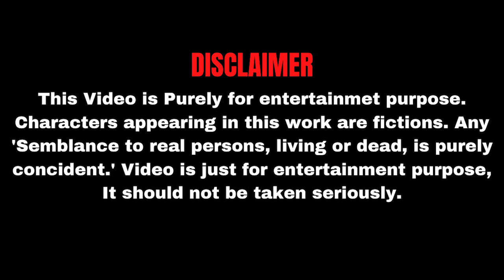HOUSEWIFE EP 1 | गृह मंत्री | New Nepali Comedy Video | Dimag Kharab | July 2021 | Anish & Ashma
HOUSEWIFE  EP 1 | गृह मंत्री | New Nepali Comedy Video | Dimag Kharab | July 2021 | Anish & Ashma | is a short comedy movie . hope you will love this video.

Cast :
Anish Chitrakar
Ashma Thapa

Prabin Rai (Wasabi Ent)

Dimag kharab
Dimagkharab

**Uploading this video on other channels or social media pages without prior permission is strictly prohibited.